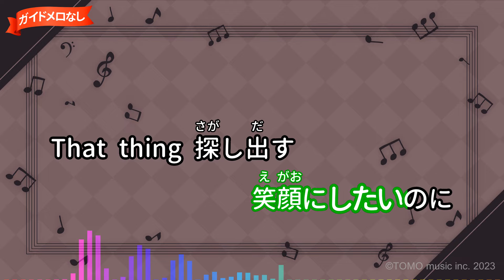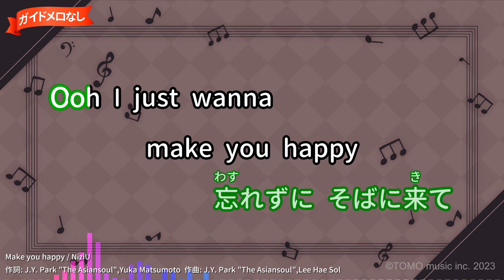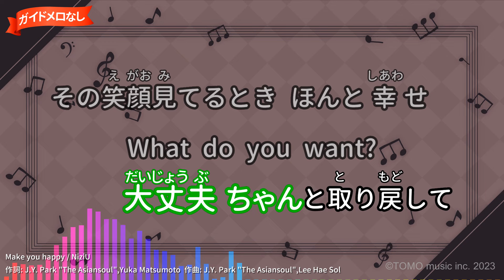【ガイドなし】Make you happy/NiziU【カラオケ】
作詞：J.Y. Park "The Asiansoul",Yuka Matsumoto/作曲：J.Y. Park "The Asiansoul",Lee Hae Sol
2020年06月30日リリース